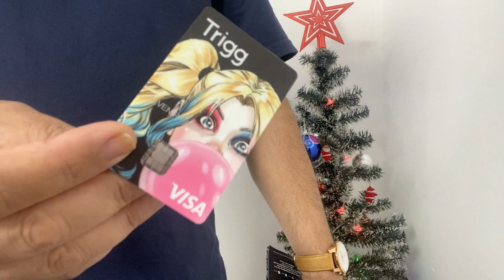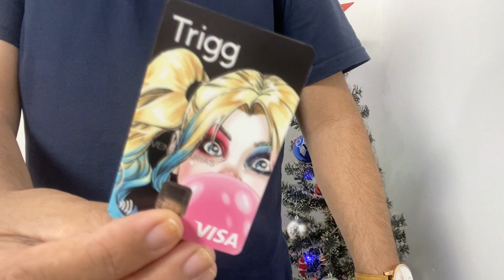Conheça o cartão Trigg Visa Gold da Arlequina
Após o sucesso dos cartões dos herois Batman, Mulher-Maravilha,  Superman e Aquaman (edição limitada), e, mais recentemente, do Coringa, a Trigg e a Warner Bros Consumer Products se unem novamente para trazer o cartão de crédito exclusivo da  Arlequina.
Para saber mais sobre o cartão Trigg Visa entre no link abaixo;